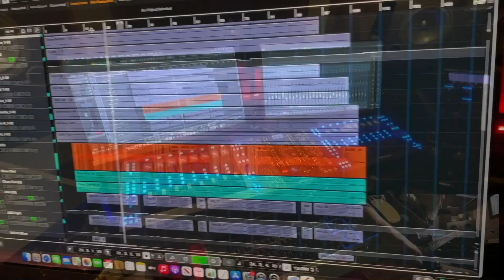APACHE by Michel St-Pere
Here's a new guitar interpretation of a cool 60's song
APACHE  made popular by the Shadows

Michel St-Pere
Electric Guitars, Bass and programming

Recorded and Filmed at Studio Illusion 4
Mirabel, Quebec, Canada January 2022

Mixed by Michel St-Pere

Live Photography by Joel Barrios

Apache Songwriters:
Jerry Lordan

More Music by Michel St-Pere

unicorndigital.net